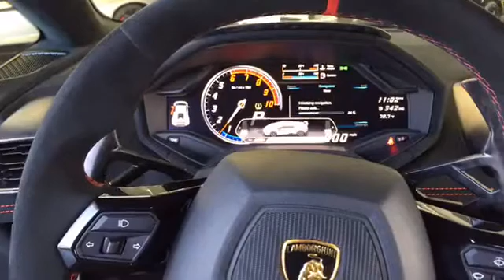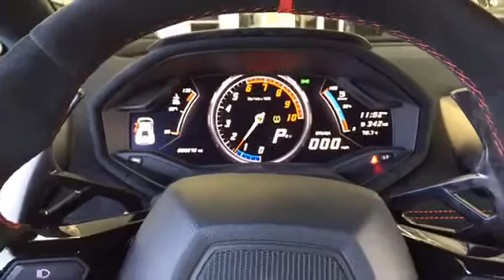Lamborghini Huracán Performante - Walk around + Revs.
Video originally uploaded on Facebook Live.